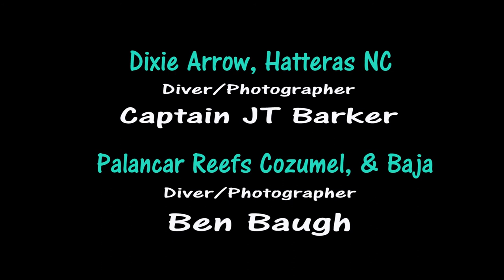"Underwater Improv" 3d movement BAJA by Jim Baugh 2018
This is the third movement from "Underwater Improv" piano concerto by Jim Baugh.

“Underwater Improv” is a three movement piano concerto written and performed by Jim Baugh in May of 2018.

All movements are set to underwater film. The composer improvises arrangements based on his interpretation of the underwater scene. This is quite unique in the world of New Age, Ambient, Acoustic or traditional piano concertos.

This music is influenced by various artists from the Windham Hill Genre as well as Jazz artist Pat Metheny, Kit Watkins, Patrick Moraz, Bruce FordFyfth and Keith Emerson.

First Movement Dixie Arrow (Filmed by Captain JT Barker)
Second Movement Palancar (Filmed by Ben Baugh)
Third Movement Baja -Finale (Filmed by Ben Baugh)

Piano controller performed on was a Yamaha KX88 played through a Roland JVX1080. Mastering Adobe Audition. Film editing, mastering and color grading was done in Premier Pro and DaVinci Resolve.